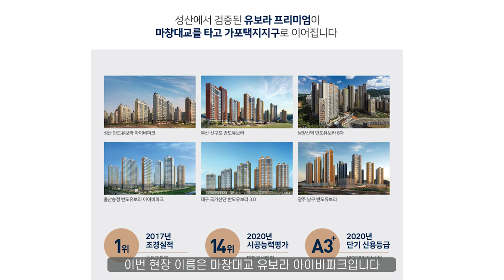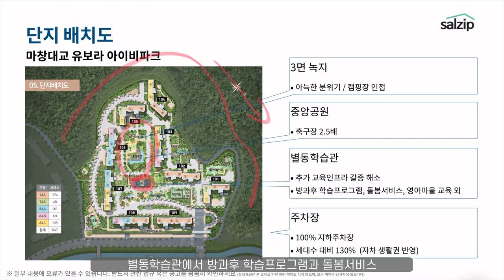창원시 반가운 신축! 마창대교 유보라 아이비파크 모델하우스 탐방기 [살집채널 박미미]